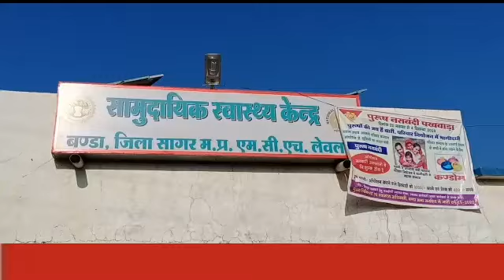छानबीला थाना अंतर्गत ग्राम गौमतपुर से मजदूरी करके लौट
सागर कानपुर मार्ग पर छानबीला थाना अंतर्गत ग्राम गौमतपुर से मजदूरी करके लौट रहे मजदूरों से भरा ट्रेक्टर ट्राली अचानक इमलाखेडा पुल पर अनियंत्रित होकर पलट गया टाली में बैठे एक दर्जन से अधिक मजदूर घायल हो गए। जिन्हे 108 एम्बुलेंस के डाक्टर ईएमटी माधव सिंह ठाकुर पायलट लखन अहिरवार ने तत्काल घटना स्थल पर पहुंचकर घायलो को प्राथमिक उपचार हेतु स्वास्थ्य केन्द्र बण्डा और शाहगढ पहुंचाया। जहां पर उन सभी घायलों का प्राथमिक उपचार चल रहा है घायलो मे कुछ मजदूर ग्राम जमुनिया के बताये जा रहे है।